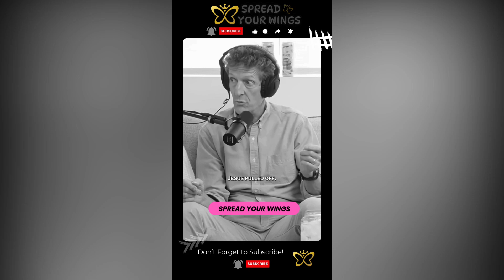Let Him In 🙏 | Life-Changing Words By Cliffe Knechtle 💕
✅ Open Your Heart to God’s Presence 💖
✅ A Powerful Message to Transform Your Life 🌟
✅ Cliffe Knechtle’s Words of Faith and Hope 🌿
✅ Rediscover Peace by Inviting Him Into Your Heart 🕊️
✅ Experience the Joy of Trusting God’s Plan 🙌
✅ Life Gets Better When You Allow God to Lead ❤️

✿ ᴛʜᴀɴᴋ ʏᴏᴜ ғᴏʀ ᴄʜᴏᴏsɪɴɢ Sᴘʀᴇᴀᴅ Yᴏᴜʀ Wɪɴɢs ғᴏʀ ʏᴏᴜʀ ᴍᴏᴛɪᴠᴀᴛɪᴏɴ! ✨ 🙂🙃

✿ ᴡɪsʜɪɴɢ ʏᴏᴜ ᴀ ғᴀɴᴛᴀsᴛɪᴄ ᴅᴀʏ ᴀʜᴇᴀᴅ! ♥

Any Footage(s) In This Video Has Only Been Used To Communicate A Message (Understandable) To The Audience.
We Don't Plan To Violate Anyone's Right. Thanks

Welcome To Spread Your Wings. 🦋❤️
An Empowering YouTube Channel Dedicated To Providing Motivation, Inspiring Stories, And Uplifting Quotes,
To Help You Unlock Your Full Potential And Soar To New Heights! 🙂🙃

Let Him In, Faith And Hope, Cliffe Knechtle, Transform Your Life, God’s Guidance, Spiritual Healing, Open Your Heart, God’s Plan, Life-Changing Message, Path To Peace, Trust In God, Hope And Faith, Inner Peace, Life With God, Spiritual Awakening

Share Our Channel With Your Friends And Family On Facebook, Twitter, Google+, WhatsApp, Instagram, Hike, Share Chat, Telegram, And More. 🐾❤️
Unlock Your True Potential With Inspiring Stories, Powerful Motivational Speeches, And Uplifting Quotes That Encourage You To Spread Your Wings And Soar To New Heights! 🚀💪🌟

I Tried Very Hard To Create And Get This Published,
And I Hope It Deserves Your Attention. 🙂🙃

Creating Such Posts For Eternal Is Enormously Satisfying To Me,
And Reading Your Wonderful Comments Makes Me Feel Incredibly Blessed. 🙂🙃